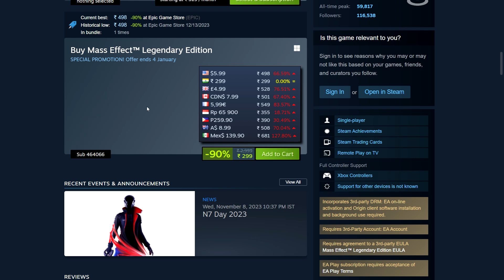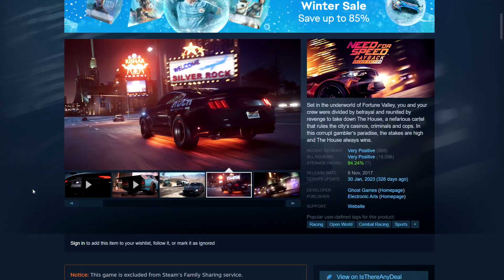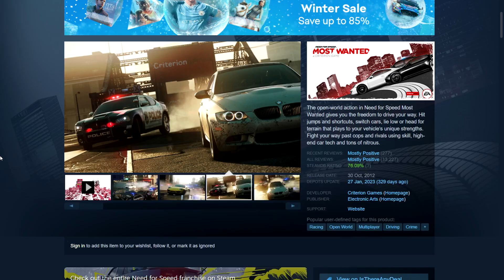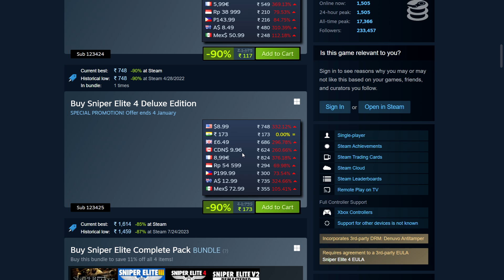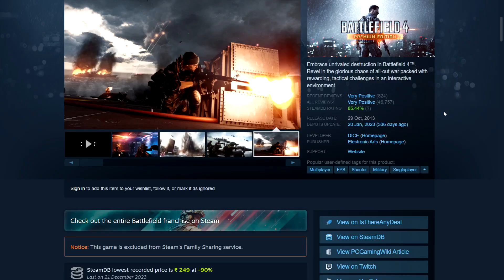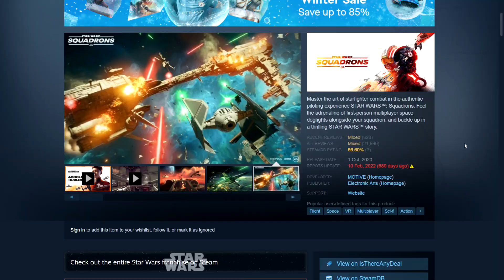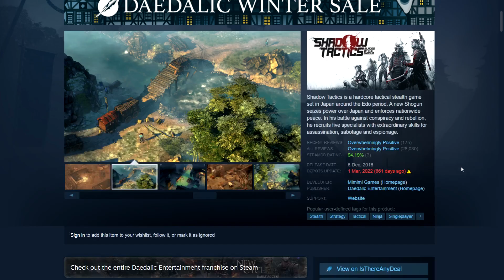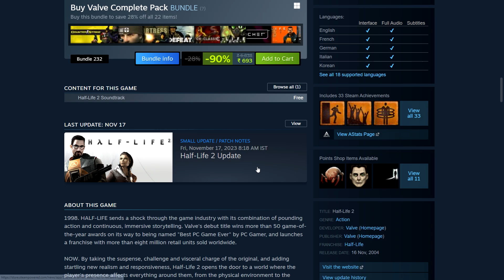STEAM Winter Sale 2023 - Minimum 90% OFF Deals (Lot of Big AAA Games)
Steam Winter Sale 2023 - Minimum 90% Off Games

Timestamps
00:00 Intro
00:17 Mass Effect™ Legendary Edition
01:00 Injustice™ 2
01:45 Prey
02:20 Dishonored 2
02:34 Need for Speed™ Payback
02:55 Need for Speed™ Heat
03:21 Need for Speed™ Most Wanted
04:00 GRID Legends
04:30 Sniper Elite 4
04:59 Mirror's Edge™
05:22 Shadow Warrior
05:55 Shadow Warrior 2
06:08 Hard Reset Redux
06:25 Battlefield 4™
06:57 Battlefield™ 1
07:14 Battlefield™ V
07:39 Mortal Shell
08:06 STAR WARS™: Squadrons
08:33 Shadow Tactics: Blades of the Shogun
09:17 Metro 2033 Redux
09:40 Metro: Last Light Redux
09:59 Half-Life 2

(The NordVPN service allows you to connect to 5690+ servers in 59+ countries. It secures your Internet data with military-grade encryption, ensures your web activity remains private and helps bypass geographic content restrictions online.)

(I am affiliated to all of them so you will be supporting me with your purchases. Thanks)
(Authorised Reseller of Steam Keys, often much cheaper than steam. Also Books and Software sold in bundles as well.)

(On GOG you own your digital games, you can download them DRM-FREE, i.e no need for launchers, they also ensure old games work with modern Windows as game preservation is an important part of their culture. GOG is also the sister site of CD Projekt Red, the creators of the Witcher and Cyberpunk games).

⭐ PRIME Gaming (Monthly Free games including keys for GOG and other platforms)
You can get Prime gaming monthly subscription (INDIA) (affiliate link)
Or here if you are in the US (affiliate)

(Authorised Reseller of Steam Keys, great Daily Deals)

⚙️ Plugins I use to See more Price info on Steam

- My aim is to help you Game as cheaply as possible.
- I try to find the best deals available for games on PC on Steam, Epic etc. or through Bundle Sites like Humble Bundle, Fanatical.
- Also cover the big sales like the Steam Summer/Winter Sale in-depth with a Live Stream and multiple videos.